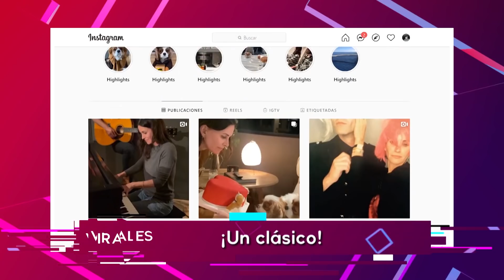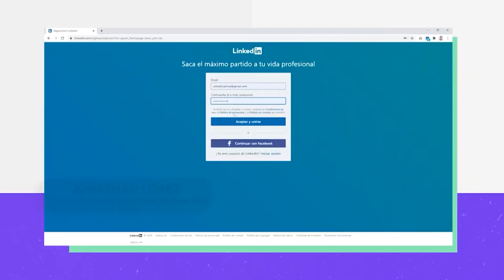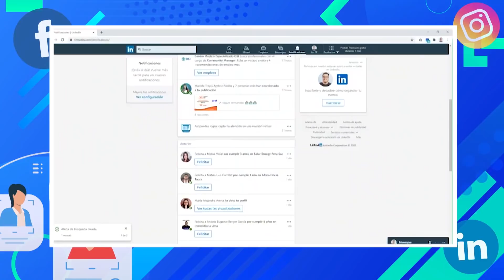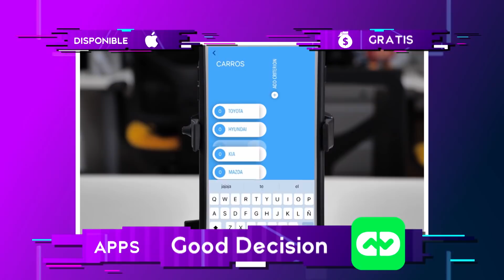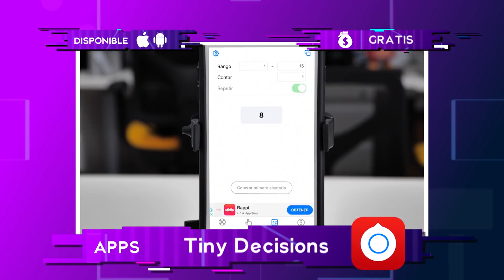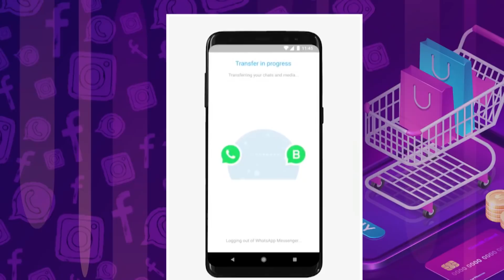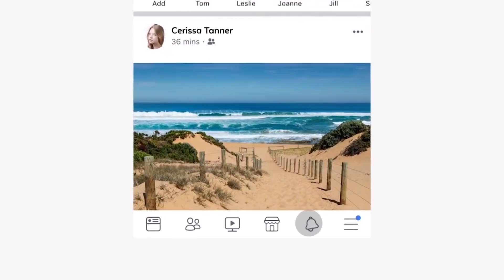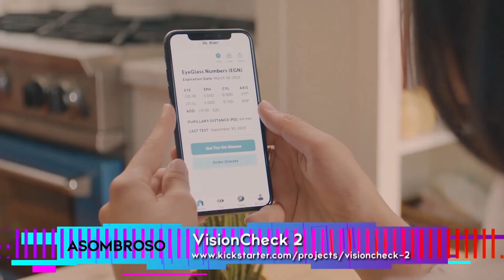TEC - Programa Completo (28 de Febrero)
Hoy en TEC:
- Virales del mes (Febrero)
- Empleadores stalkers
- Nuevas series y películas basadas en videojuegos
- Apps para tomar decisiones
- Análisis de Super Mario World 3D
- Asombroso!: Vision Check 2